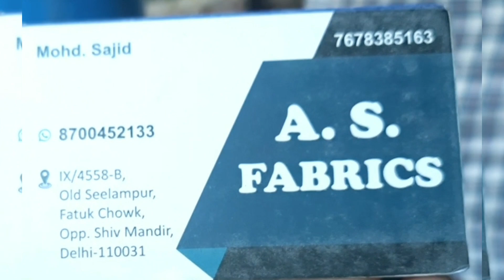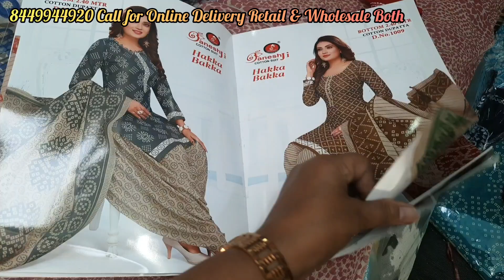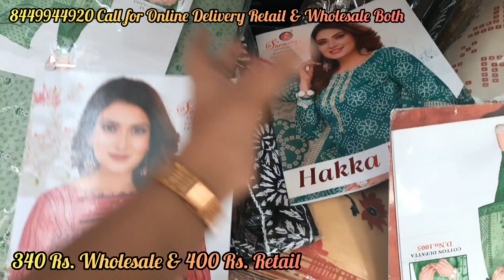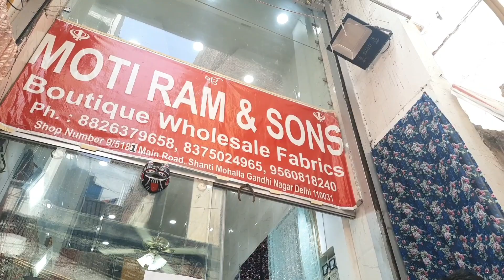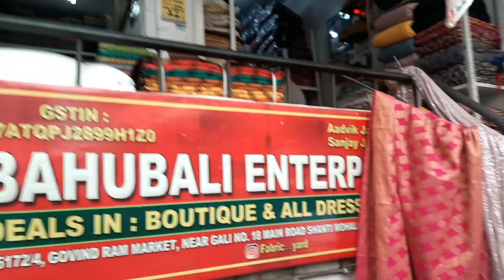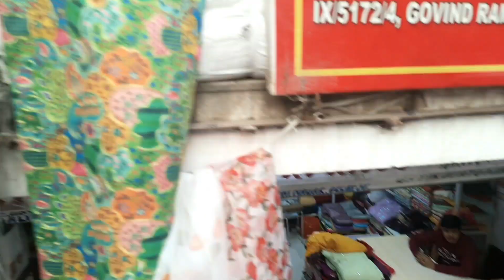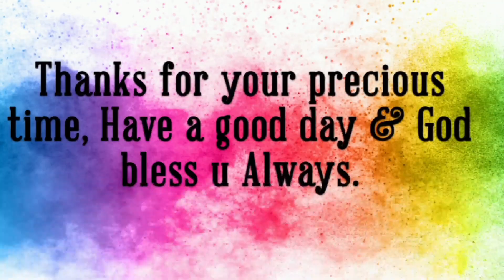Seelampur Shanti Mohalla|तौल|मीटर से Fabric ले सस्ते मे|Premium Fabric|Slub|Organza|Cotton suits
Hello Everyone,

This is Inderpreet Kaur creator of channel Delhiite Mom Preet, I post videos on Budget shopping and also tries to share my knowledge and experience with you all.

All Shops detail is given in Video pls go through the same hope you like it.

Thanks